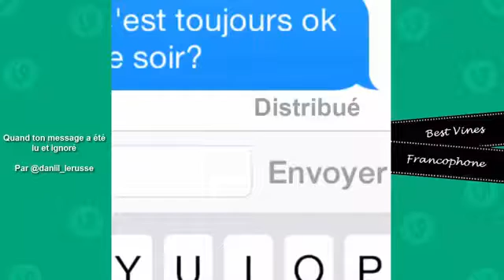Best Vines Francophone Compilation Episode 13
All songs by SEWER.